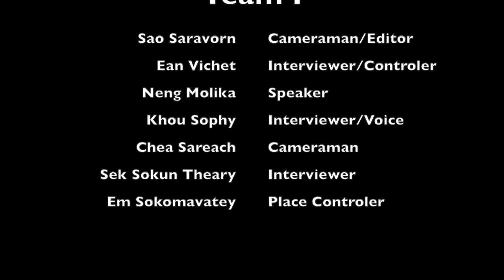Cyclo Declining in Cambodia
These video will show you the declining of cyclo in Cambodia nowadays. Click to see